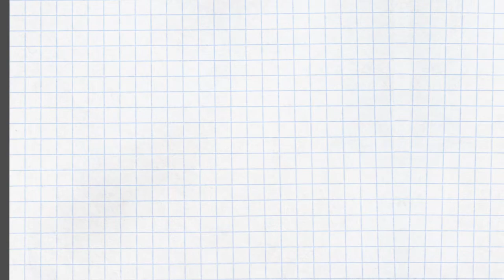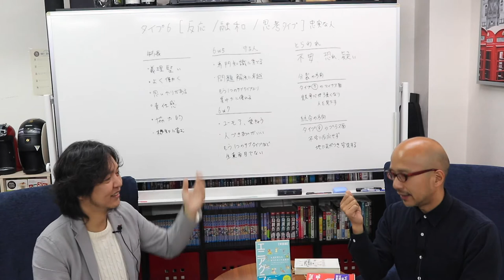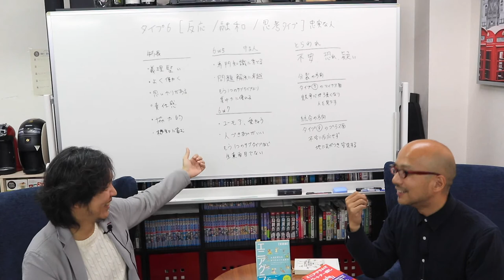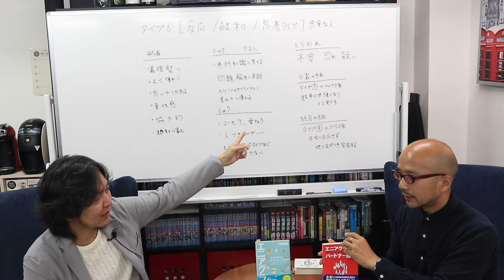エニアグラム タイプ6「忠実な人」の特徴 〜vol.11 エニアグラム タイプ6のガイドライン〜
忠実で責任感が強く、温和で協調性がある、日本でもっとも多いといわれるタイプ6。思考タイプセンターだからか、考えに考えすぎて思考が止まるという、石橋を叩いて壊す慎重派です。空気を読む能力が高く、求められるとどんなタイプにも頑張ってなれてしまう能力があるため、自己診断では判断しにくいタイプです。

多くの本では「忠実な人」とか「慎重に考える人」などパッとしない形容ですが、T隊長に言わせると「ヒーロー、パーフェクトヒューマン」。とある本でも、すべてのタイプの能力を均等に併せ持つ「バランサー」と紹介されています。こんな表現が浸透すれば、自分が６です、と自覚できる人が増えるのでは、と思っております。